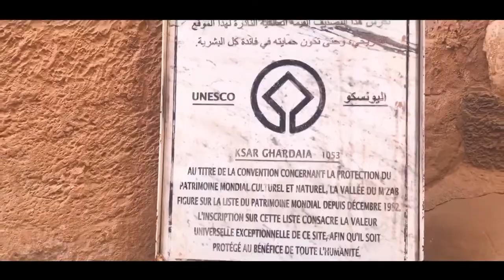الكشافة الاسلامية الجزائرية تروج للسياحة في بلادنا، البداية من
كل الشكر والتقدير لكم 👏👏👏
الكشافة الإسلامية الجزائرية Algerian Muslim Scouts - الصفحة الرسمية